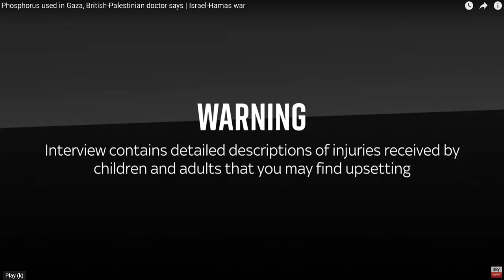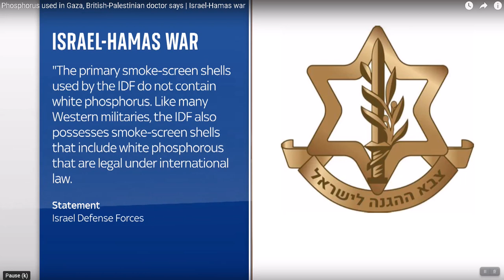Israel is using Phosphorus in Gaza, British Palestinian doctor says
The use of White Phosphorous against civilians is expressly banned under international law - not that Israel cares about such minor things.